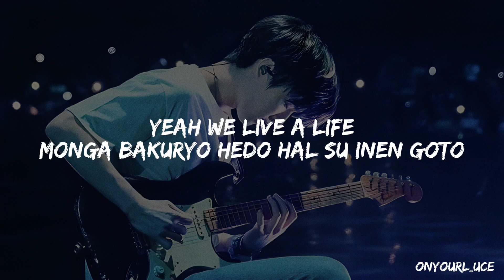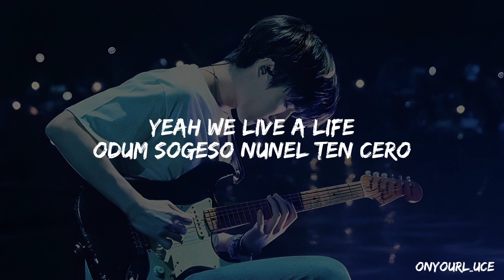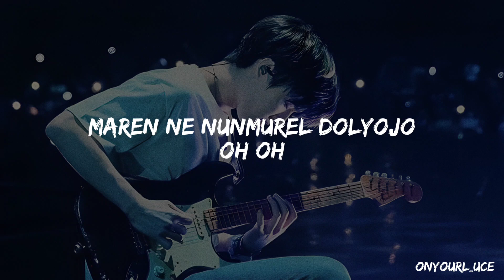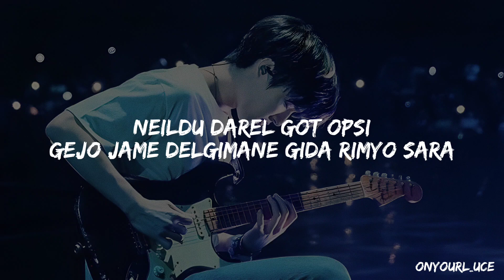DAY6 'Zombie (korean ver.)' Easy Lyrics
Thank you for listening and enjoying this video